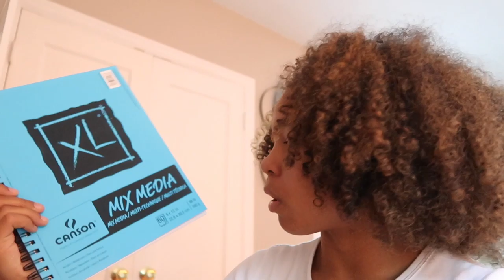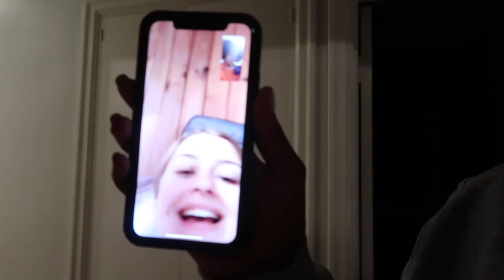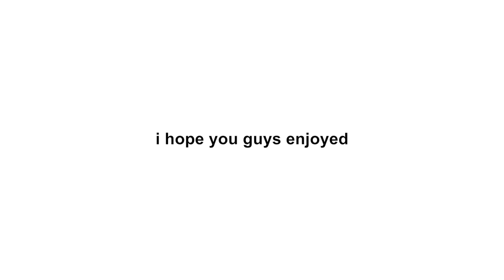first week of senior year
I hope you guys enjoy the first week of my senior year (online)! Love ya!